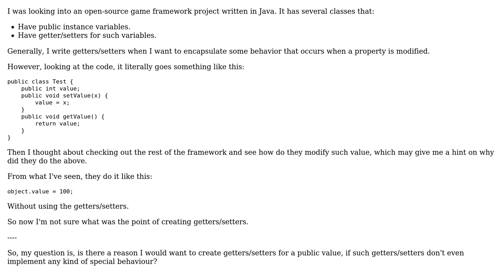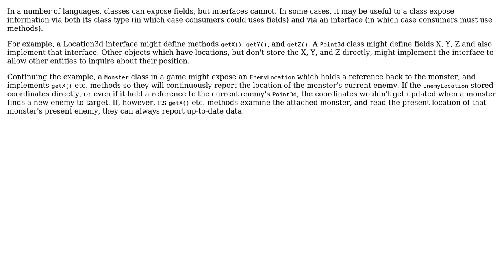Software Engineering: Why do some projects have getters and setters for public instance variables?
With thanks & praise to God, and with thanks to the many people who have made this project possible! | Content (except music & images) licensed under CC BY-SA | Music | Images & others | With thanks to user Vhon Newmahn user supercat user Omega user Encaitar user Dogweather and the Stack Exchange Network Trademarks are property of their respective owners. You are responsible for your own actions.